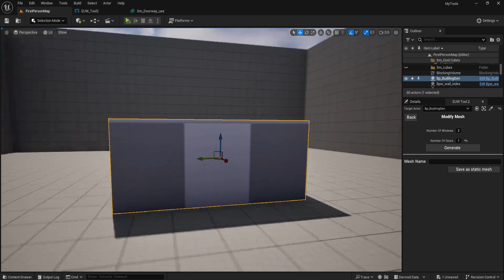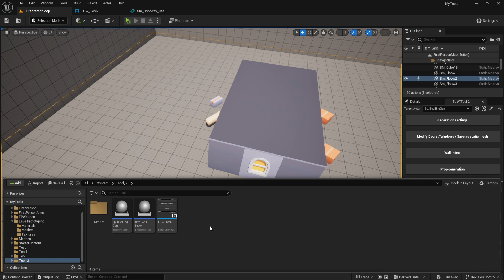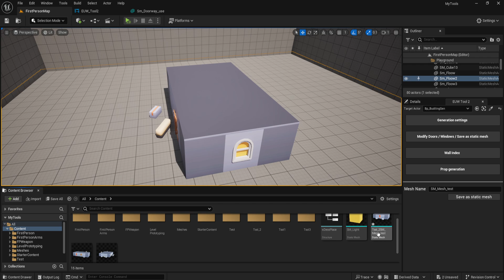VIdeo showcasing Tool 2